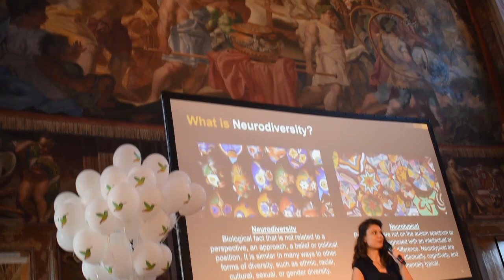Autism at Work Gala in Prague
SAP Services, SAP Ariba and SAP Concur celebrated the third anniversary of the "Autism at Work" program at Troja Chateau in Prague, Czech Republic.